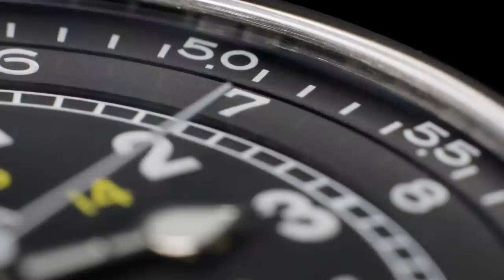Bulova A15 Pilot - ref. 96A245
Bulova A15

Gli attrezzi che utilizzo nei miei video:
📌 Calibro digitale
⌚ Scatola del tempo
⌚ Espositore per orologi
⛏️ Valigetta con kit completo
⚡ Smagnetizzatore per orologi
✂️ Pinzette professionali
⛏️ Attrezzo svita fondello
👓 Occhiali per ingrandimento
🔨 Kit base+martelletto
🛠️ Attrezzo togli anse
⛏️ Spernatrice bracciali
📌 Cacciavite di precisione
💎 Tester vetro zaffiro
🍵 La tazza tirapugni